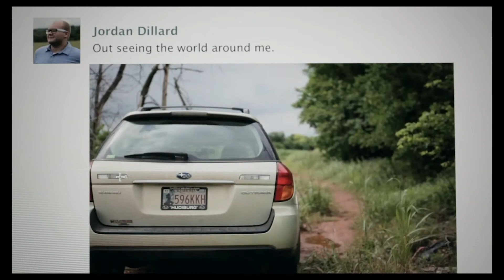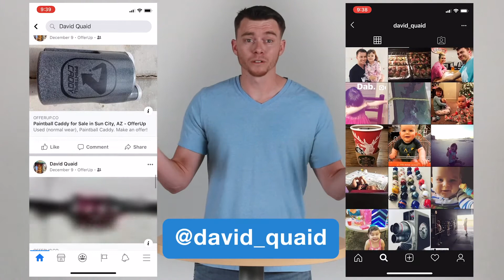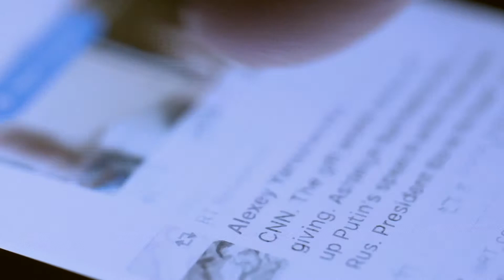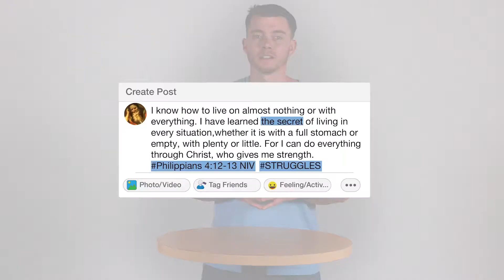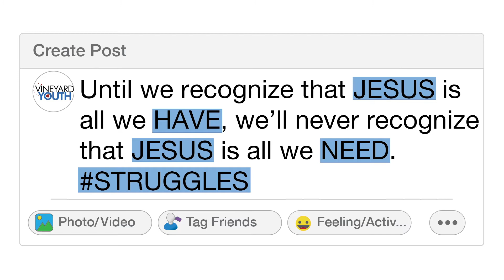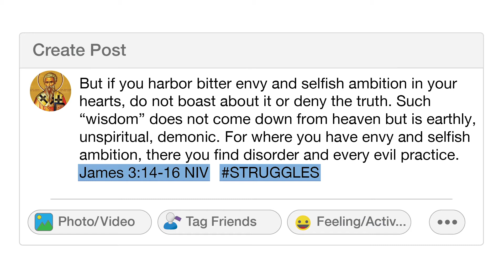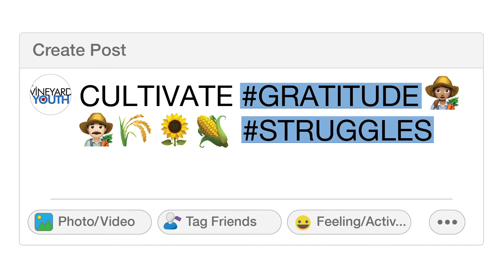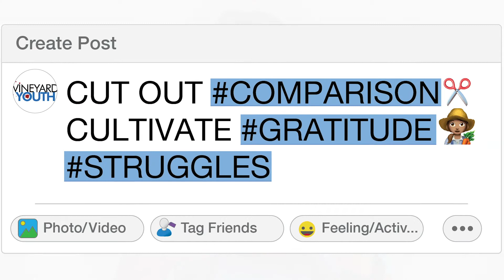Struggles: Contentment | Vineyard Youth | Vineyard Church North Phoenix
Pastor David Quaid shares with us the Struggles of Contentment in our modern world of social media and "selfie-centered" culture.